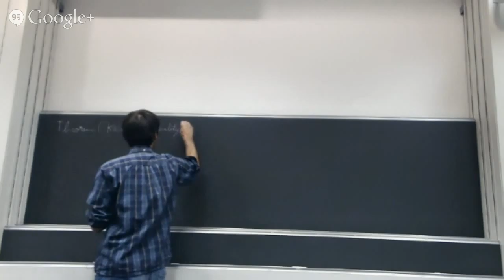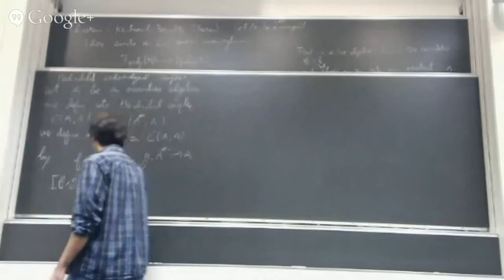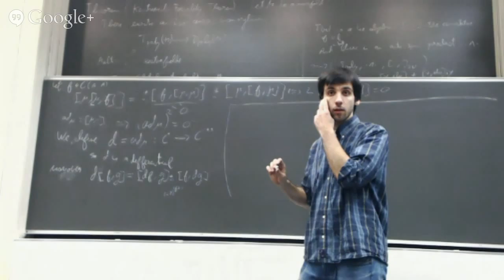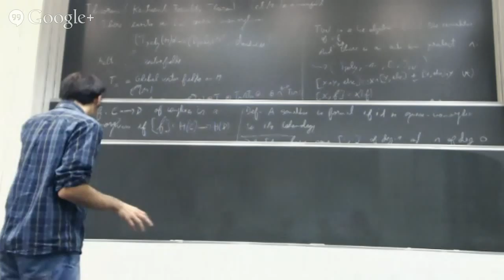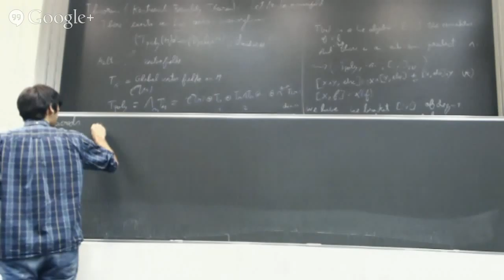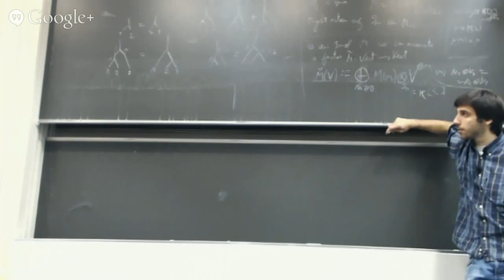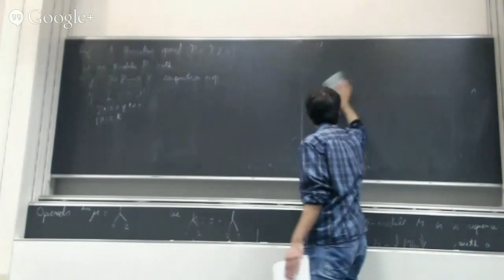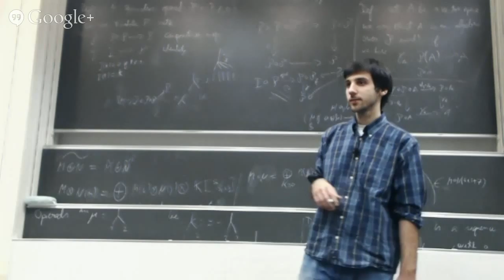Força Tamarkin!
Ricardo will lay down the tools needed for Tamarkin's formality theorem: Operads, Hochschild cohomology, Gerstenhaber operad and Koszul duality (if time and Thomas permit).